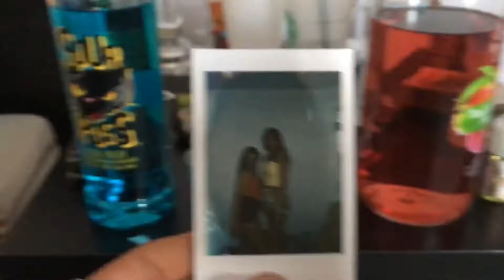CANADA DAY LONG WEEKEND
follow us me on ig @alishanash
MUSIC found in this video